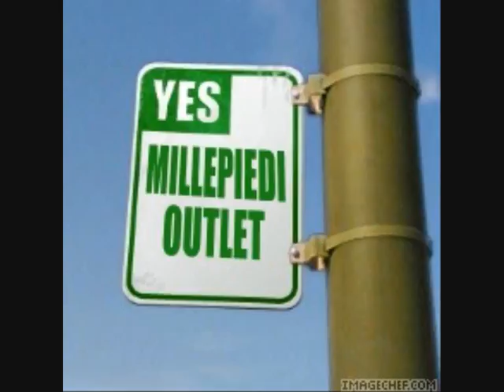Millepiedi Outlet Group for Children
Modelli di spot Pubblicitari